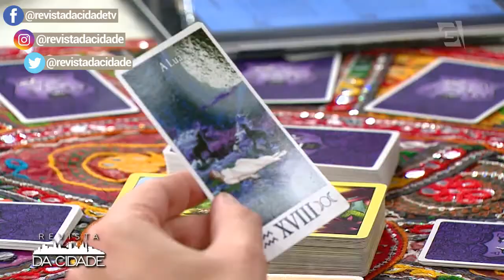Previsão de Câncer 21/06 a 22/07 - Revista da Cidade (15/10/2018)